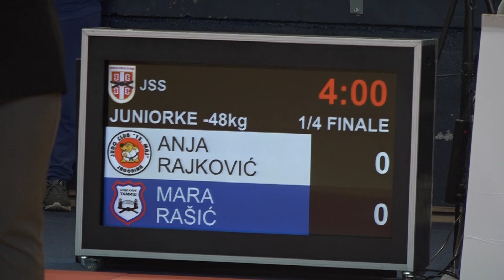Anja Rajković 13M Mara Rašić TAM 0:1 -48kg